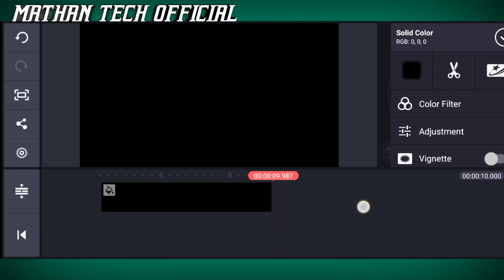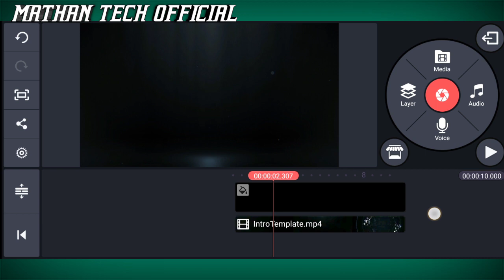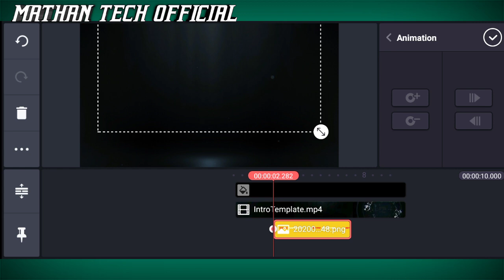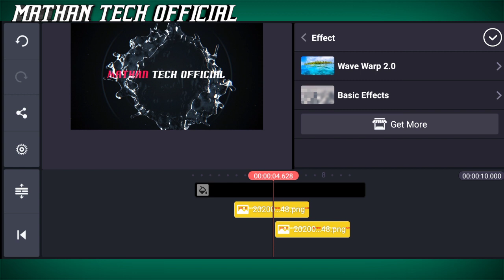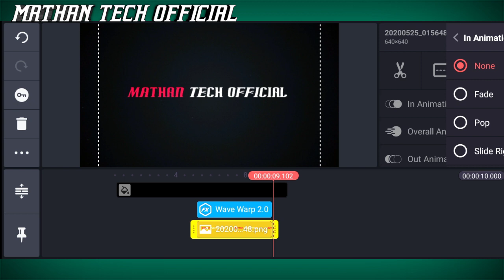Water Intro Editing in Kinemaster | Kinemaster Intro Template | Logo Intro Editing in Kinemaster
Hey Guys, I am Mathan Passionate about Technology Curious enough to find Some hidden Tips, and Show you in an Easy Way.

I Make Exclusive Tutorial Videos on Facebook,  Tiktok, YouTube, and Also Android Mobiles and Android Apps.

I Make The Most Exclusive & Best Informative Videos for Tamil YouTubers..to Optimize their Channel with simple and easy tricks and Tips.

Download All Materials and Files Link :-

❣️💖Keep Support Dear Friends 💖❣️

kinemaster add video layer without root,
kinemaster animation tutorial,
Kinemaster Animation Tamil,
Kinemaster Background change Tamil,
kinemaster background change,
kinemaster background changer,
kinemaster background video,
kinemaster bangla,
kinemaster background change hindi,
kinemaster bahubali,
kinemaster background change telugu,
kinemaster chroma key,
kinemaster chroma key without root,
kinemaster cracked apk,
kinemaster chroma key apk,
kinemaster change background,
kinemaster chroma key download,
kinemaster editing,
kinemaster editing tutorial,
kinemaster effects,
Kinemastsr video editing Tutorial Tamil,
Kinemaster Lighting Effects Tamil,
Kinemaster Whatsapp Status Videos Tamil,
kinemaster fx,
kinemaster graphics,
kinemaster guide,
kinemaster how to change background,
kinemaster intro templates no text,